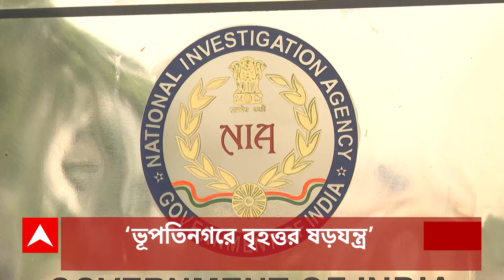Sandeshkhali: সাধারণ মানুষ, কেন্দ্রীয় এজেন্সি থেকে রাজ্যের বাহিনী। কেউ নিরাপদ নয় সন্দেশখালিতে!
ABP Ananda LIVE: সাধারণ মানুষ, কেন্দ্রীয় এজেন্সি থেকে রাজ্যের বাহিনী। কেউ নিরাপদ নয় সন্দেশখালিতে!  'ওটা একদম গুন্ডাদের জায়গা। পুলিশকেও মারছে!'